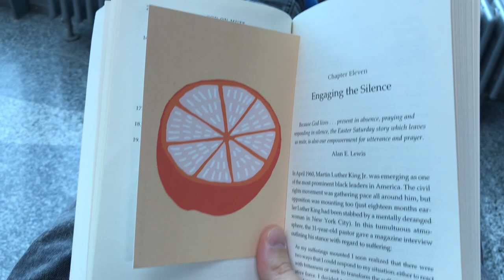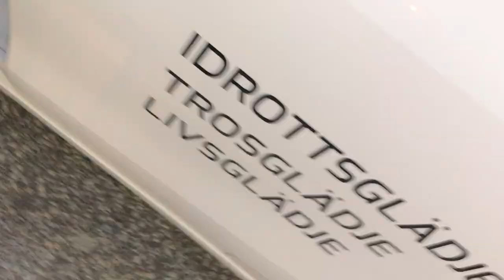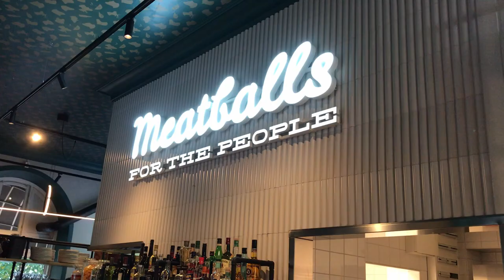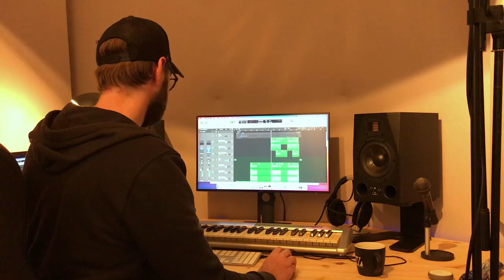VLOG#1: Stockholm Jazz Festival